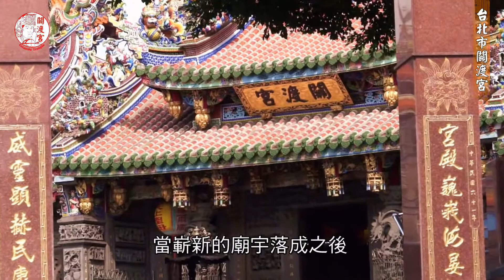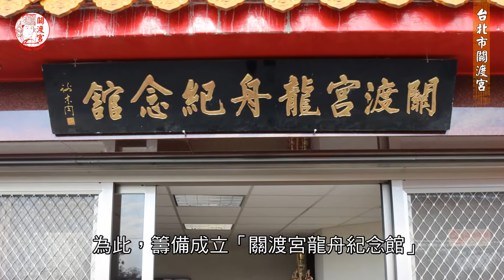Taipei Guandu Temple and Guandu Dragon Boat Team（關渡宮與關渡龍舟隊：英文旁白、中文字幕）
關渡宮與關渡龍舟隊（英文旁白、中文字幕）

With a history of 300 years, the Guandu Temple has played witness to the development of Northern Taiwan and has become a place of spiritual enlightenment and a treasure trove of folk arts. It is also an important cultural historic site.
Established in 1712 CE, Guandu Temple was known as the ‘Heavenly Consort’ or ‘Tianfei Temple’ with the goddess Mazu, the Holy Mother of Heaven, being its main deity. It is the oldest Mazu Temple in Northern Taiwan leading to the saying goes, “There is the Holy Mother of Beigang in the South and the Holy Mother of Guandu in the North.”
From the Qing dynasty to the period of Japanese occupation, the temple underwent various phases of expansion, including the construction in 1907 that established the temple in its present state. After the project was completed, it was officially named Guandu Temple.
In 1953, after the Second World War, a local gentry, Mr. Chen Hung-Ying, set up a committee to oversee the temple’s first post-war renovation project.
In the 1960s, Mr. Huang Ding, the first chairman of the temple’s board of directors, drew up a construction plan for the refurbishment of the temple.
After more than 50 years of hard work and its continued expansion, Guandu Temple now attracts an endless stream of pilgrims and worshippers, and has also become an important Mazu Temple in Taiwan.
Apart from being an important place of worship, Guandu Temple’s continued support and participation in community services and public welfare has received numerous commendations from the government.
Guandu Temple organizes a range of philanthropic activities every year, such as the offering of bursaries to students from low-income households, subsidizing the fees for buying books and stationery items for elementary and middle-school students from low-income households and the distribution of supplementary fund packages to low-income households during the Chinese New Year Spring Festival.
The Temple prepares and provides free meals during festive celebrations, and lunches are also offered, free to the public, during important ritual events.
Guandu Temple concerns itself greatly with local affairs and is keenly involved in, and actively supports, issues affecting the community.
A case in point is the "Guandu Dragon Boat Team", which has long been supported by the Guandu Temple. The Dragon Boat Team has performed well in recent years and has placed in the top few teams from 1960 to 1986.
From the "Chung Xing Bridge Commemorative Cup" to the "International Lions Club Cup" to the "Chiang Kai-shek Cup" and other major dragon boat races, The Guandu Dragon Boat Team has won a total of 21 annual championships.
Although not a perfect record, it most certainly is unprecedented. In recognition of their achievements, the "Guandu Temple Dragon Boat Memorial Hall" was establishment and opened in 2016.
Since 2016, the Guandu Temple Dragon Boat Team has expanded into three different teams namely the "Guandu Temple Seniors Team", the men's team known as the "Guandu Temple - Guandu Warriors", as well as the women's team called the "Guandu Temple Girls". These three teams will carry on the proud tradition of Dragon boat racing at Guan du.
With its long history, sites of historic cultural heritage and cultural assets, Guandu Temple is the center of Mazu worship and belief in northern Taiwan. It is also surrounded by rich natural, ecological and cultural landscapes that nourish the soul, and satisfy our intellectual and emotional aspirations.

Foundation Taipei Guandu Temple
   Photographer & Director: Yi Kai Chen
   Translator & Voice-over: Craig Sean Wright
   Music Supply: Music Time Co. Ltd.
   Production Institutions:
         Department of Multimedia Design,
         Chihlee University of Technology.